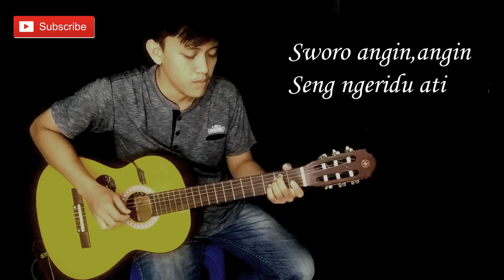BANYU LANGIT_Nella Kharisma_(cover) Bowo Fingerstyle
Sworo angin, angin sing ngeridu ati
Ngelingake sliramu sing tak tresnani
Pingin nangis ngetoke eluh neng pipi
Suwe ra weruh senadyan mung ono mimpi

Ngalemo ngalem neng dadaku
Tambanono roso kangen neng atiku
Ngalemo ngalem neng aku
Ben ra adem kesiram udan ing dalu

Banyu langit sing ono dhuwur khayangan
Watu gedhe kalingan mendunge udan
Telesono atine wong seng kasmaran
Setyo janji seprene tansah kelingan

Ademe gunung merapi purbo
Melu krungu swaramu ngomongke opo
Sing ning langgran Wonosari Jogjakarta

Janjine lungane ra nganti suwe-suwe
Pamit esuk lungane ra nganti sore
Janjine lungane ra nganti semene suwene
Nganti kapan tak enteni sak tekane

Telesono…

silahkan tonton video yang lain kawann